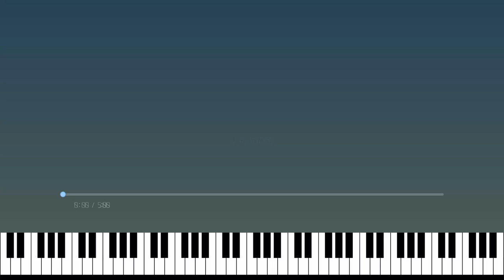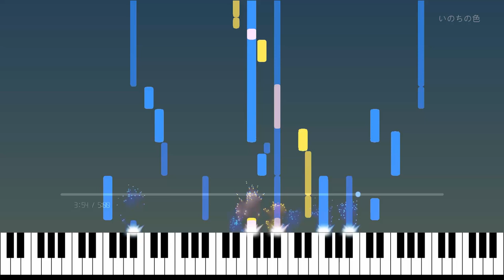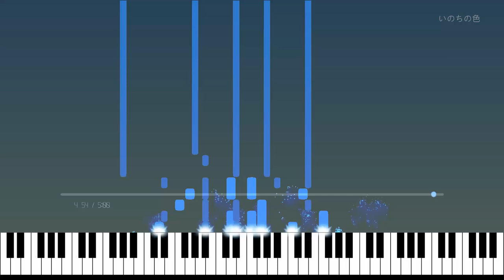いのちの色 | Colour of Life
Shikaです。

5年目、いのちに色を加える
いのちの色

作曲：Shika
編曲：Shika